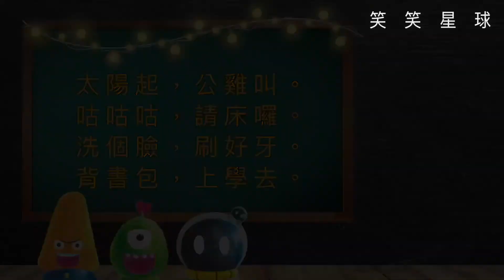公雞叫｜三字學習兒歌｜中文兒歌｜唱學三字歌｜動物篇｜公播影片｜笑笑星球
公雞叫

太陽起  公雞叫
咕咕咕  請床囉
洗個臉  刷好牙
背書包  上學去